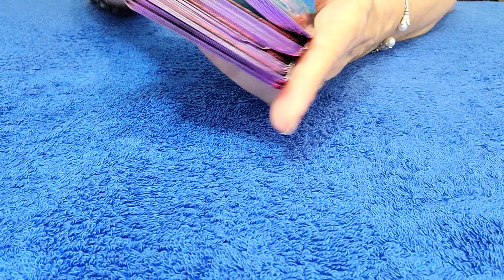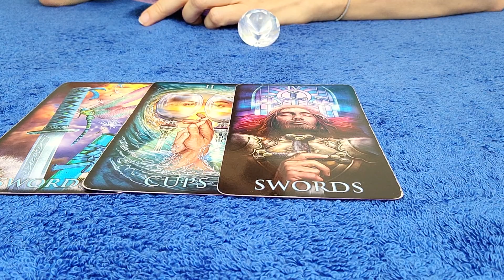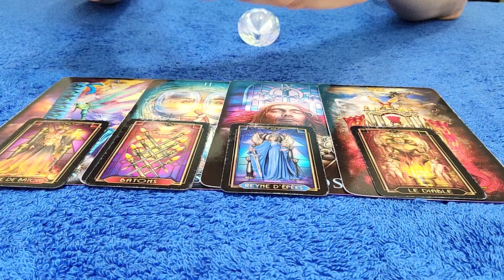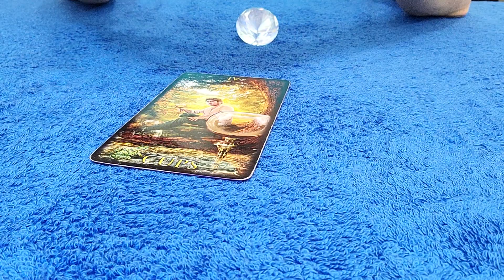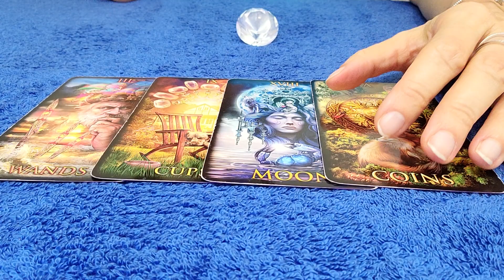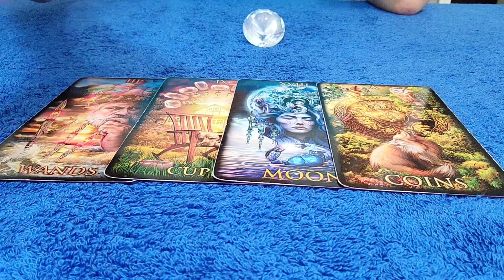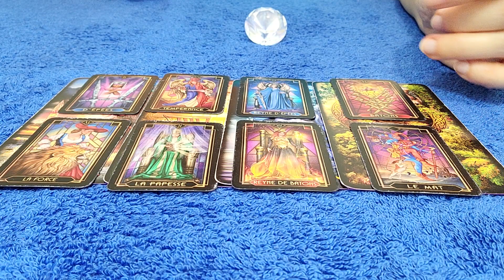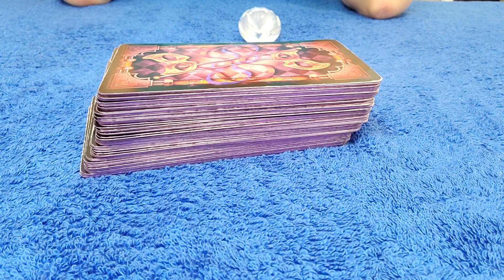SAGITTARIUS - DECEMBER 2020 THEY FEEL HEARTBROKEN BUT HAVE NOT LET YOU GO 💘